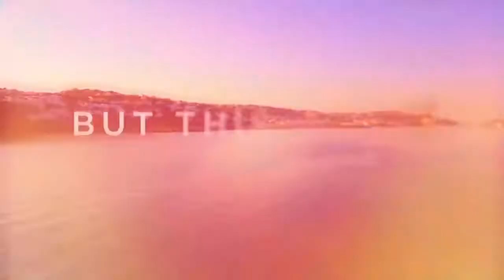Lindsay Lohan's Beach Club - Season 1 - Official Trailer (2019)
Follows Lindsay Lohan as she works to expand her business empire with the launch of Lohan Beach House on the Greek island of Mykonos.

Release Date: 2019
Stars: Lindsay Lohan, Gabi Andrews, Billy Estevez
Genres: Reality-TV

Next is your #1 destination to catch all the latest movie trailers, clips, sneak peeks and much more from your most anticipated upcoming movies!